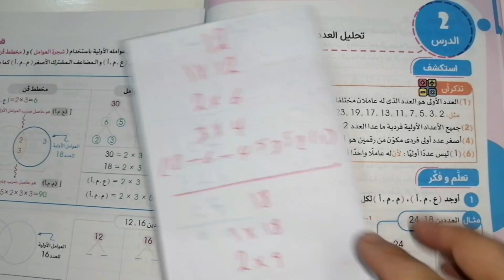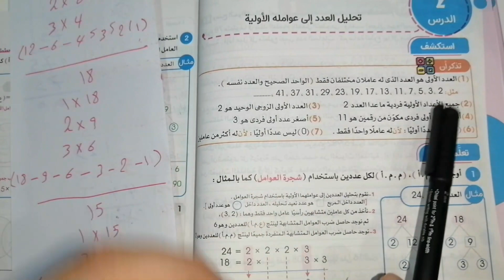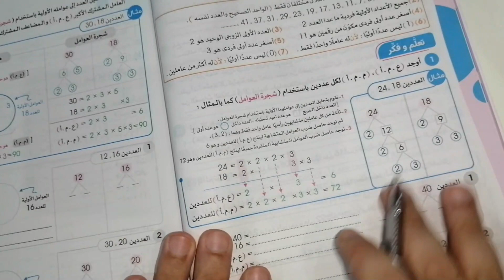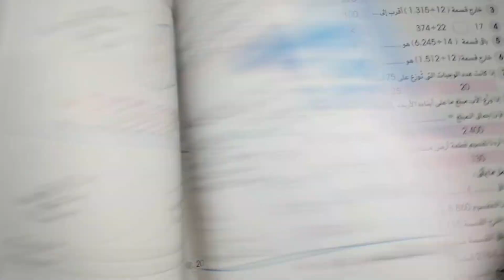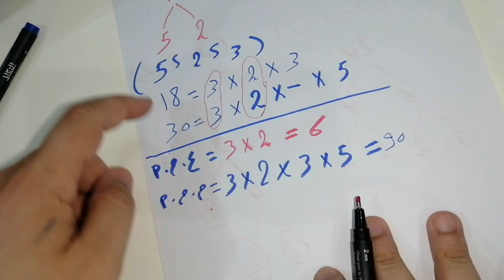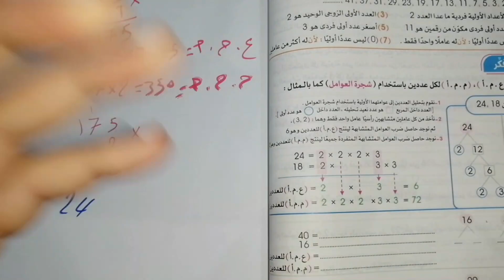الصف السادس الابتدائي تحليل العدد إلى عوامله الاولية